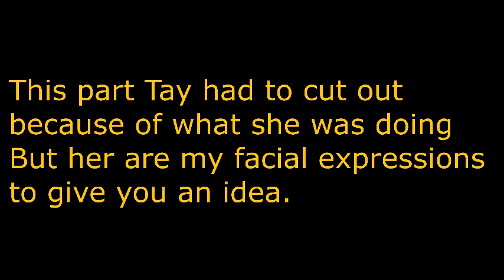Our 1st Mukbang Bloopers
This is our Bloopers for our first Mukbang. Enjoy.